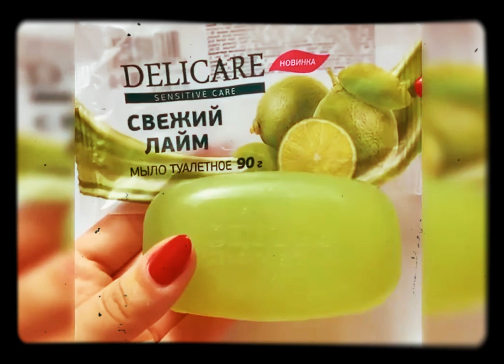En memnun edici balçık ASMR, Garip memnun edici balçık ASMR rahatlaması Video | 5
ASMR hastası olanların rahatlamasına yardımcı olacak...
En tuhaf tatmin edici balçık videoları
Garip memnuneyit verici ve rahatlatıcı slimes
En memnun balçık videoları
Relaxante balçık videolar derlemesi
Balçık videoları
En rahatlatıcı slime videoları
En tuhaf tatmin edici sesler

Note: This videos are just for ASMR entertainment only.